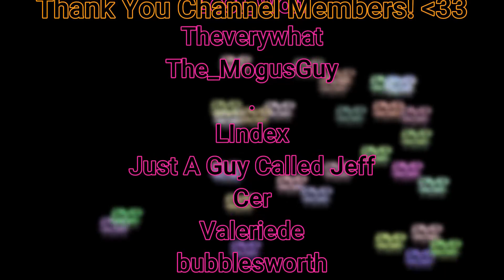Unlocking My Rhythia FLOW AIM...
My NEW osu! Mania skin :D

osu! Std skin made by Akami the LEGEND its an awesome skin and I love it :D